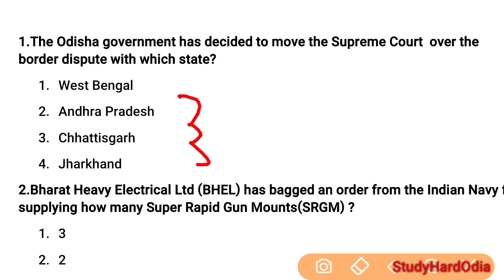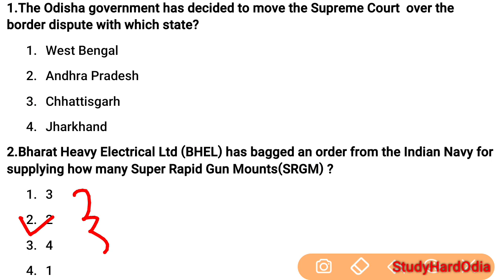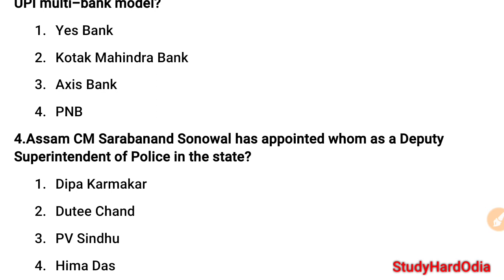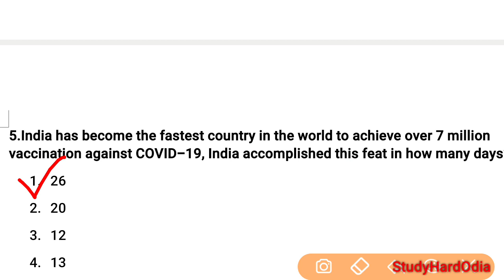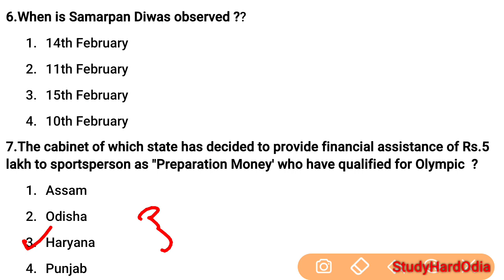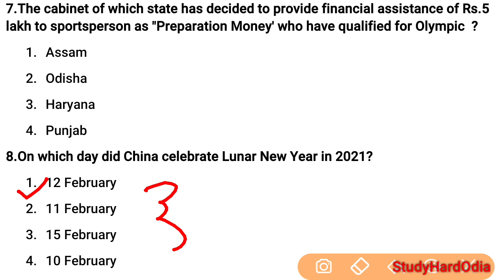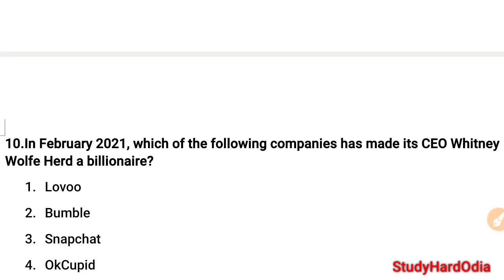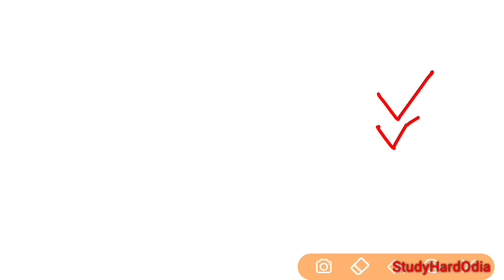13 February 2021 Current Affairs | Daily Current Affairs in Eng | Odia Current Affairs 13 Feb 2021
13th February 2021Current Affairs for All Competitive Exams by StudyHardOdia

Indian Economy